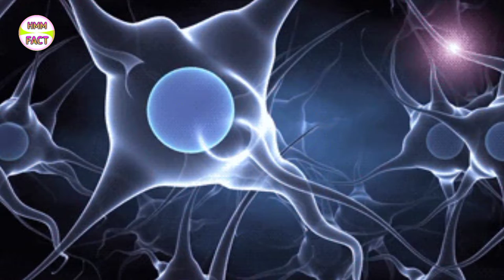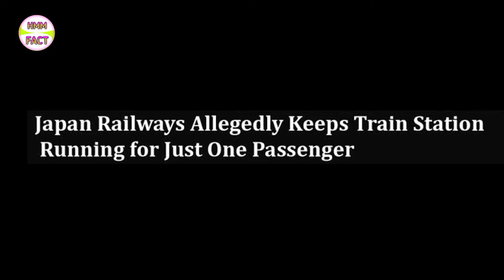इस बिल्ली ने 420 बच्चों को जन्म दिया😵💥 This cat gave birth to 420 babies || Top 10 Amazing Facts😍